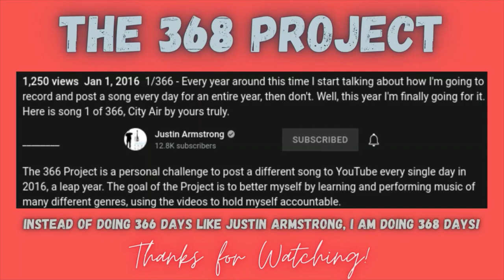368 Project (91/368) - Cough Syrup - Young the Giant - Short Acoustic Guitar and Vocal Cover!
Hello everyone! I love making guitar, piano and vocal covers of songs! 🎵
Thank you for your continued support - I appreciate it! ❤️

The 368 Project is a personal challenge to post a different song to Youtube every single day in 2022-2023. The goal of this Project is to better myself by learning and performing music of many different genres, using the videos to hold myself accountable. I was inspired to do this challenge by Justin Armstrong!

I will perform it for you!